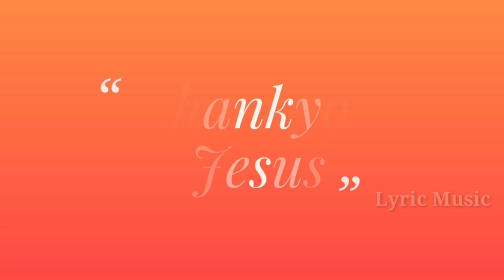Today Bible Verse in Tamil I Today Bible Verse I Today's Bible Verse I Bible Verse Today I27.02.2022